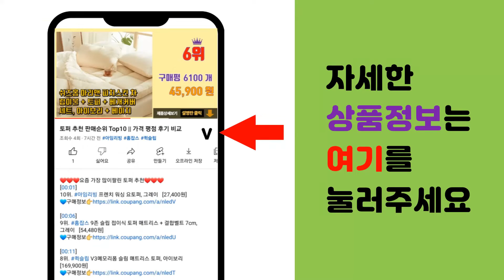아이폰충전기 추천 판매순위 Top10 || 가격 평점 후기 비교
❤️❤️❤️요즘 가장 많이팔린 아이폰충전기 추천❤️❤️❤️

[00:01]
10위. 이츠라이프 라이트닝 8핀 아이폰 고속충전 케이블 2m, 혼합색상, 1개 [3,360원]

[00:06]
9위. 홈플래닛 애플 MFi 인증 C to 라이트닝 고속충전케이블 1.5m (아이폰 12 13 1 [13,290원]

[00:11]
8위. 신지모루 아이폰 고속충전 케이블 1m, 5개 [11,490원]

[00:16]
7위. 홈플래닛 아이폰 라이트닝 고속 충전케이블 MFI 인증 PVC, 2m, 화이트 [13,090원]

[00:21]
6위. 홈플래닛 PD20W 2포트 (type-C usb-A) 고속충전기 (애플 아이폰 12 13 [10,990원]

[00:26]
5위. Apple 정품 충전 케이블, Lightning, C타입, 1m [17,630원]

[00:31]
4위. Apple 정품 30W USB-C Power Adapter, MY1W2KH/A [41,400원]

[00:36]
3위. 신지모루 로프 아이폰 고속충전 케이블 3개, 2m, 블랙 [10,500원]

[00:41]
2위. 케이맥스 갤럭시 애플 호환 25w PD 가정용 충전기 C to 8 타입 8핀 케이블 고속 [16,600원]

[00:46]
1위. Apple 정품 전원 어댑터 20W USB C, 1개 [22,880원]